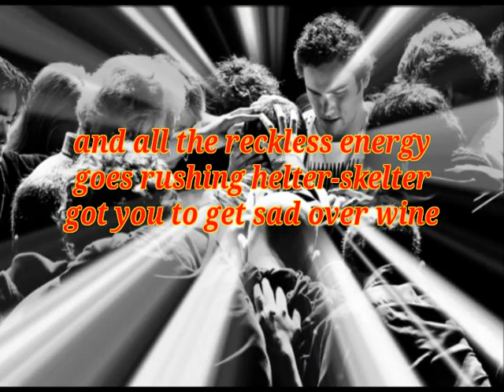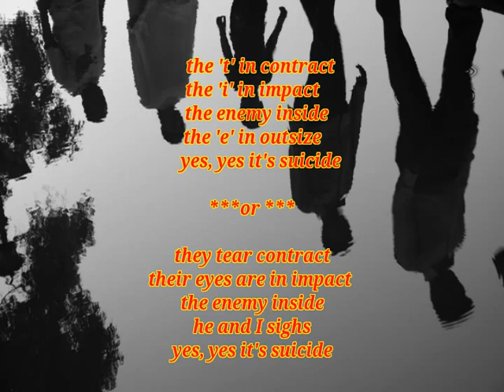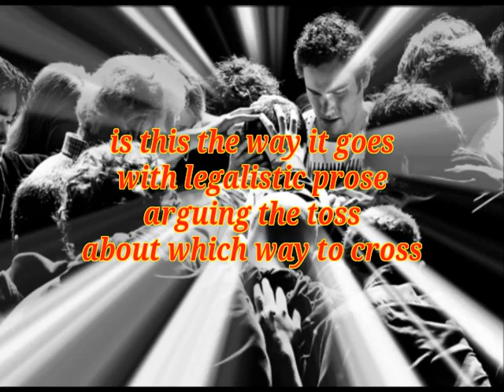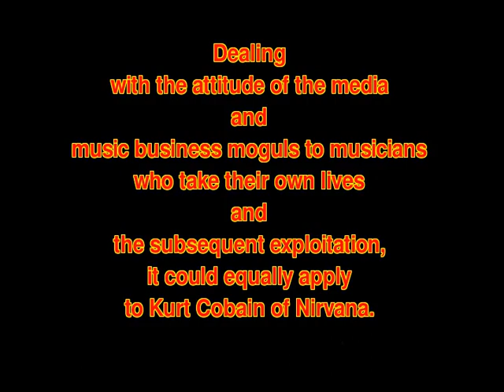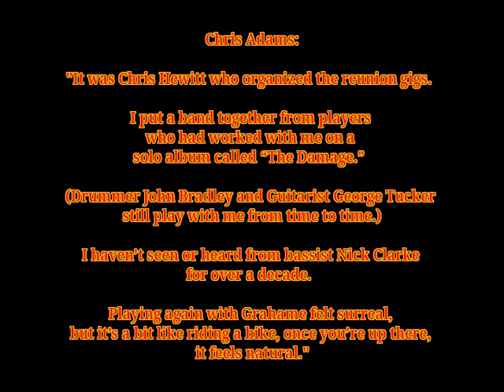String Driven Thing - Suicide (lyrics) prog folk, recorded in 1992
Lyrics was written down after hearing by my friend zzenzero and me, we both love the song very much.
If you think you hear something differently, please inform me.
So lyrics:
Suffer from self inflicted injury
he cries in search of shelter
no end, there is no place to hide
the enemy's inside

and all the reckless energy
goes rushing helter-skelter
got you to get sad over wine
is this the way it ends?
with relatives and friends
standing 'round the grave
at one they couldn't save
suicide

and just outside the cemetery
they're selling souvenir posters
someone erects a (hot dog stand)
the crowd gets out of hand

And then comes the Bounce Artillery
(The nightclubs employ bouncers to eject silly people, explained to me my friend.)
Merit screams in the roller coaster
Picturesque the cross
and the (marching lines)

Is this the way it goes
With legalistic prose
Arguing the toss
About which way to cross

the 't' in contract
the 'i' in impact
the enemy inside
the 'e' in outsize
yes, yes it's suicide

Recorded live by Zipper Mobile on November, 8th 1992
Feat. Chris Adams & Grahame Smith.

Chris Adams:
I put a band together from players who had worked with me on a solo album called “The Damage.”  (Drummer John Bradley and Guitarist George Tucker still play with me from time to time.)  I haven’t seen or heard from bassist Nick Clarke for over a decade.  Playing again with Grahame felt surreal, but it’s a bit like riding a bike, once you’re up there, it feels natural.

When Chris Adams (guitarist, songwriter, vocalist and founder) and his wife, Pauline (vocals), left String Driven Thing in 1974, just after their excellent 'The Machine That Cried' album had set critics and audiences on fire, violinist Grahame Smith was persuaded by Charisma Records to continue the band without Chris Adams - a mistake Smith, who later joined Van Der Graaf Generator, regretted for a long time.

In 1995, Ozit Records finished production work on a suitable follow-up to the last Chris Adams & Grahame Smith SDT album (1973's 'The Machine That Cried') in the shape of this live album recorded in Berlin on a 24-track mobile.

In true prog rock, folkie style, after working separately for around 20 years, Adams and Smith rehearsed for two days with other selected musicians, after which they played two European dates, which form the basis of 'Suicide - Live In Berlin'.

Already hailed by one rock critic as "one of the best live albums of the Nineties", the quality of this album is infinitely superior in comparison with many live rock albums recently released on CD; the cost of using both a 24-track mobile and two studios for the final mix is justified by the end result: a fitting follow-up to 'The Machine That Cried'.

The title track, 'Suicide' is a stunning Chris Adams song, written when he was aghast at a comment made by the manager of Joy Division about the death of the latter group's lead singer Ian Curtis. Dealing with the attitude of the media and music business moguls to musicians who take their own lives and the subsequent exploitation, it could equally apply to Kurt Cobain of Nirvana. The balance of the live tracks included here are a mixture of classic SDT songs from the 1970s, such as 'Circus' (the 1972 'New York Times' Single Of The Year), and new songs written in the 19-005.

Three bonus tracks which have never previously appeared on an album, one of which features Fairport Convention drummer Dave Mattacks, complete the CD.